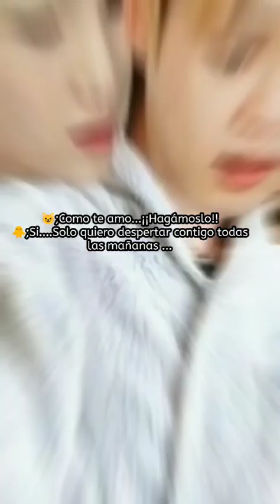YOONMIN"TRES SON MULTITUD"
@BTS JAPAN OFFICIAL
@BTS WORLD Official
@BTS world Official Army
@BTS BEING BTS
@BTS LIVE
@BTS ARENA
@BTS COREA OFFICIAL
@HYBE LABELS
@HYBE LABELS +
@VLOC SUGA